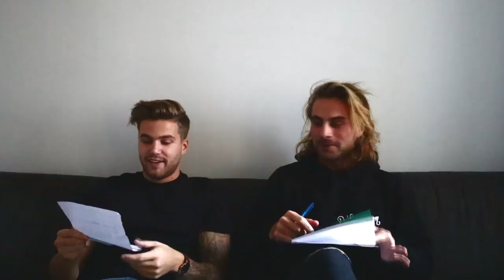Sami vs Patrick - Kumpi Tuntee Toisen Paremmin?